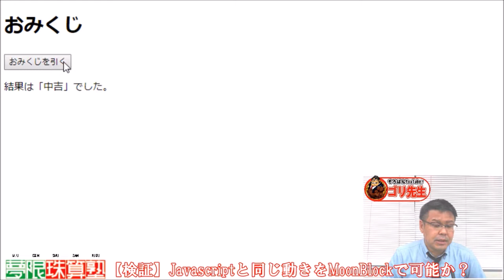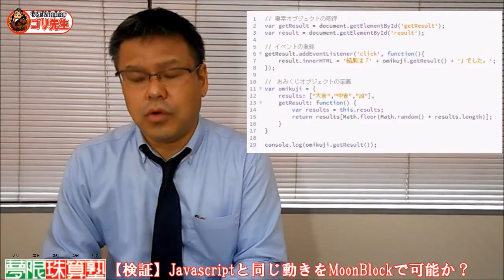【検証】JavaScriptと同じ動きをMoonBlockでも可能？（そろばん塾でプログラミングを学ぶ）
JavaScriptで作ったプログラムの動きをMoonBlockで同じ動きをさせれるか検証してみた！！

この、そろばん・暗算・プログラミング・チャンネルは、多くのそろばん・プログラミングファンの方に辞書やハウツー本のように活用してもらえる事を目標に制作しています。わり算のやり方って？両手ではじくには？ルート計算は？等々・・・そんな時に、このそろばん・プログラミングチャンネルにきて調べれば、全て解説付き動画で確認できる。さらに、やり方やわからないところを調べるだけではなく、調べたやり方をすぐに練習できるそんな、「調べて学べる、そろばん・プログラミングチャンネル」です。また、2020年からはじまる小学校でのプログラミング学習に先駆け、PC・タブレットを使わず、特定のソースコードも書かずに、紙と鉛筆だけで「プログラミング的思考」が学べる方法(アンプラグド)も研究していきます。是非この、そろばん・プログラミングチャンネルよろしくお願いいたします。

【BGM音源・効果音素材】
DOVA-SYNDROME